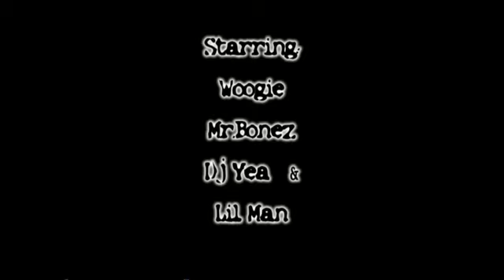Sock n' Draws